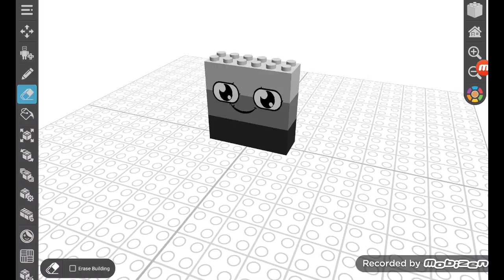numberblocks draw bricks season 2 trailer! (upcoming September 4th)